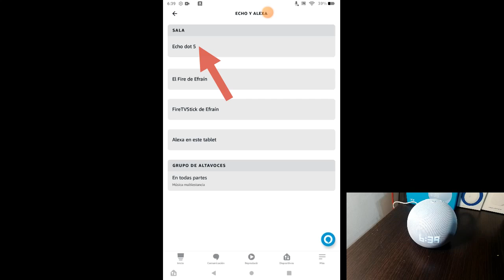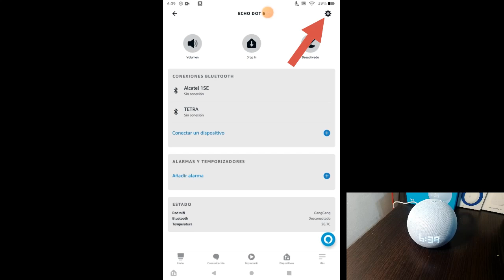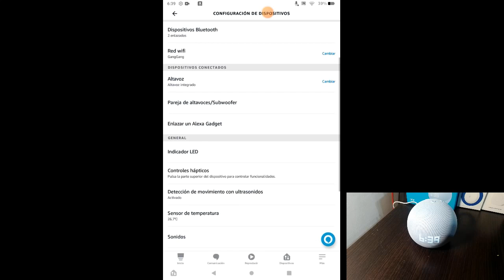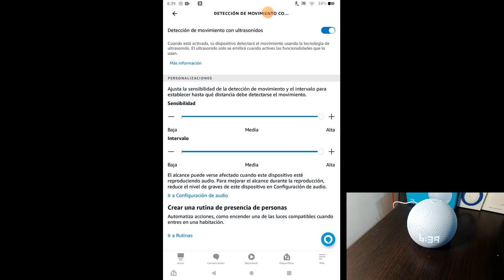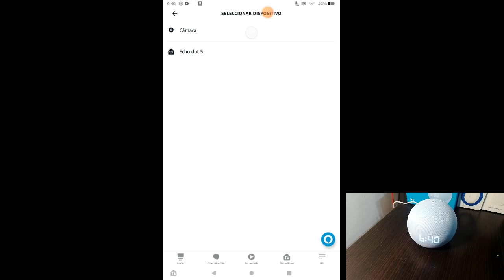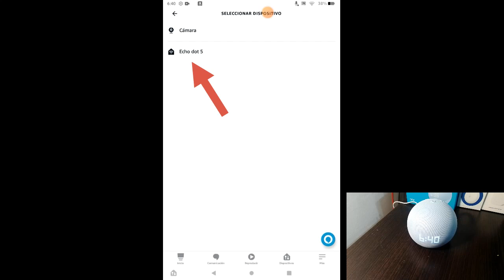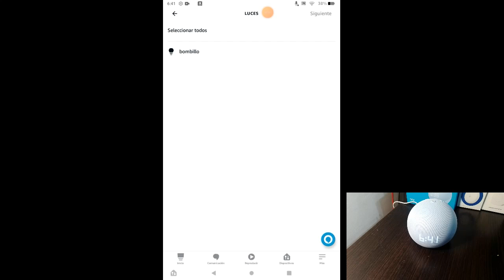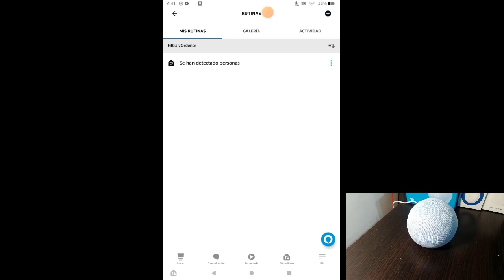😒SENSOR DE MOVIMIENTO DE ALEXA NO FUNCIONA EN EL ECHO DOT 5TA GENERACIÓN 2023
Hoy te vengo hablar sobre el sensor de movimiento que trae alexa incorporado en el nuevo echo dot 5ta generación , pero no funciona como se espera.

Compra tu Fire Stick 👇👇👇:

🟠Compra tu Alexa aquí 👇👇👇:

Echo Show 15:

El nuevo Echo Dot de 5ta Generación con pantalla:

*Echo Dot 4ta Generación:

Nuevo Echo Show 5 (3.ª generación):

*Echo Show 10 con movimiento :

*Echo Dot 5ta Generación:

Nuevo Echo Pop:

También recuerda que tenemos nuestra tienda online en Venezuela

En el resumen de la segunda temporada salió un proyecto muy bonito  escuchalo completo

Somos una Empresa Dedicada a productos y servicios de Domótica.

Estamos ubicados en Valencia, Venezuela.

Si quieres adquirir un dispositivo nos puedes contactar por estas vías.